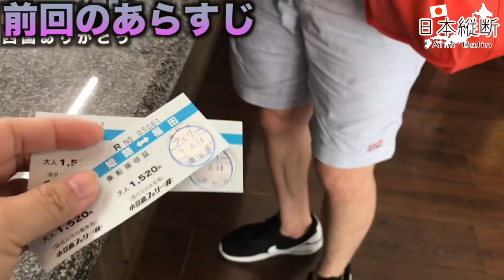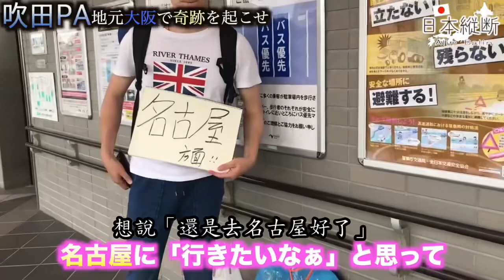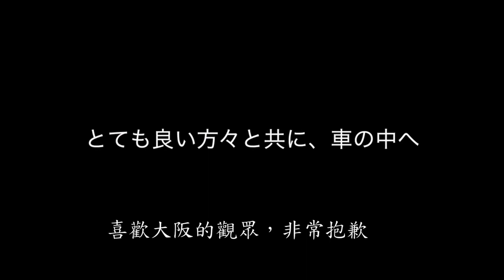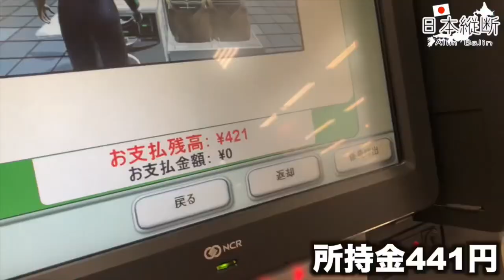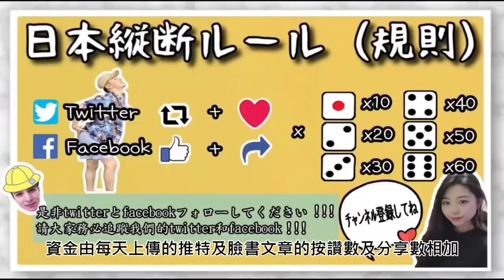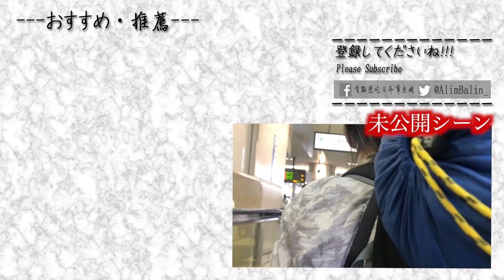【日本縦断#10】ヒッチハイクの神様降臨!!奇跡の大移動!?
こんばんは、アリムです！！

旅あるあるで「良いことは連続に続く。」

今日もなんて素敵な1日なんだ。
旅中出会った方、本当ありがとうございました！

この動画が少しでも良いなと思ったら

次回は愛知県を観光！！
絶対みてね🤩

よかったら、登録してってください🙇‍♂️🙇‍♀️

晚上好，我是有夢！
謝謝大家這次收看我們的影片！
旅行的人應該都會覺得「好運一直接連而來」

今天也是非常棒的一天
旅途中相遇的各位，真的非常感謝！

如果有一點點覺得這個影片還不錯的話
下回是愛知縣的觀光！！
請大家不要錯過囉🤩

〜僕たちは日本と台湾の遠距離をしています〜
           そんな、二人の思い出ストーリー
         ほっこりあり、感動あり、笑いあり
         二人の人生をあなたにお伝えします。
～我們倆正在經營一段日本跟台灣的遠距離戀愛～
                    像這樣、紀錄兩人的回憶
　　            溫暖、感動、有趣的回憶
                    想分享我們的人生給你們。

▼二人がおすすめ/兩人推薦的影片